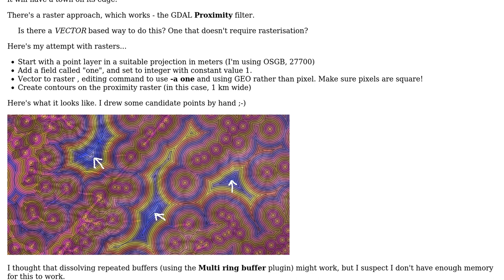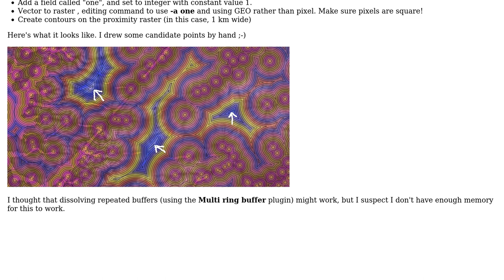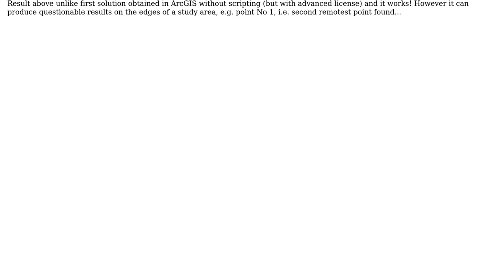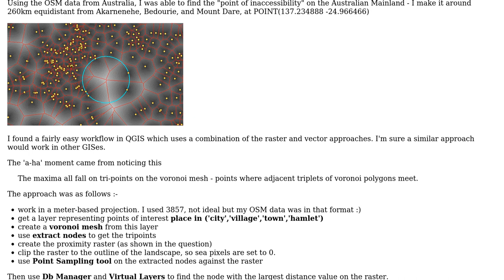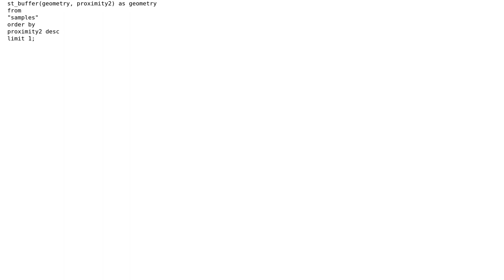GIS: Finding a pole of inaccessibility relative to multiple points without using rasters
With thanks & praise to God, and with thanks to the many people who have made this project possible! | Content (except music & images) licensed under CC BY-SA | Music | Images & others | With thanks to user Steven Kay user PolyGeo user FelixIP and the Stack Exchange Network Trademarks are property of their respective owners. You are responsible for your own actions.